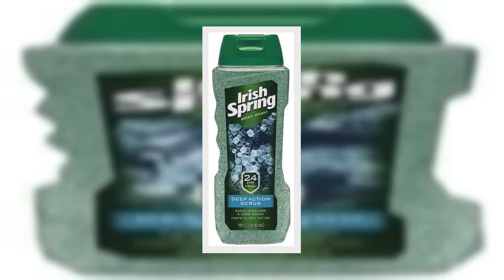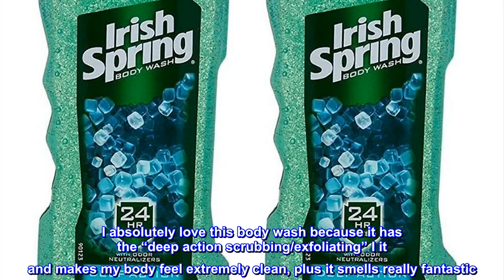Great product - Irish Spring Body Wash Deep Action Scrub, 18 Fl Oz (Pack of 2)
Irish Spring Body Wash Deep Action Scrub, 18 Fl Oz (Pack of 2)
Two 18 Ounce plastic bottles original scent
Eight hour scent system
All the freshness of Ireland, Bottled
Irish Spring Deep Action Scrub Body Wash is inspired by Celtic rock salt.

Its exhilarating scent and rich lather will transform you from rough to ready.

Exfoliating ingredients give your skin the deep clean it craves

Crisp and fresh scent exhilarates the senses

Odor-neutralizing technology keeps you fresh for 24 hours
Irish Spring Body Washes have an odor-neutralizing technology to keep you fresh for 24 hours. Let the confidence wash over you, knowing that you’ll feel fresh all day long.
I love this body wash
I absolutely love this body wash because it has the “deep action scrubbing/exfoliating” I it and makes my body feel extremely clean, plus it smells really fantastic. I would normally purchase this locally, but on Amazon, I practically got one bottle for free because of the price. I highly recommend this product for anyone!!!